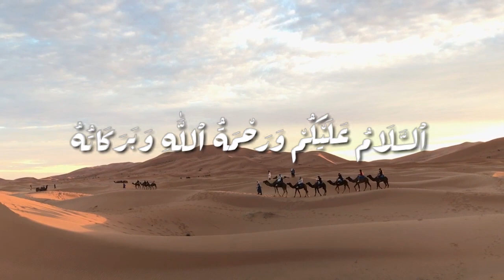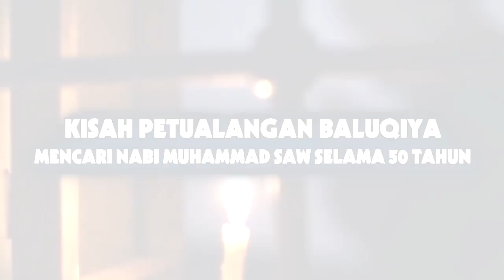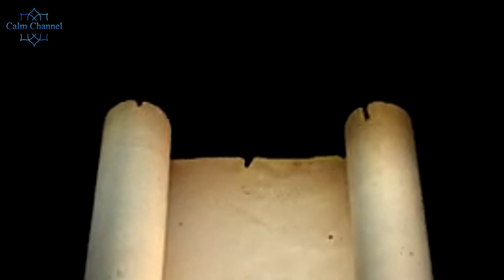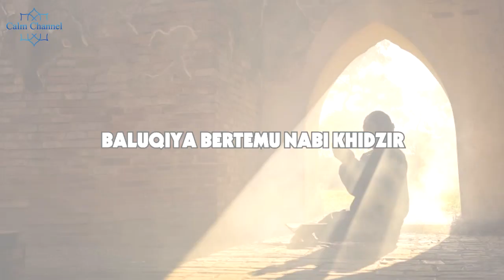KISAH PETUALANGAN BALUQIYA MENCARI NABI MUHAMMAD SELAMA 50 TAHUN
Banyak kisah yang sangat menarik untuk diceritakan. Sebuah petualangan seorang laki-laki bernama Baluqiya, yang ingin bertemu dengan Nabi terakhir, yaitu Nabi Muhammad. Petualangan menjelajahi dunia selama 50 tahun. Banyak keanehan yang terjadi diluar nalar manusia. Seperti apakah kisahnya? Dan mungkinkah Baluqiya bertemu dengan Nabi Muhammad?

Tonton video ini hingga akhir, dan Temukan jawabannya selengkapnya, agar Anda tidak tersesat.
Berikut ini  KISAH PETUALANGAN BALUQIYA MENCARI NABI MUHAMMAD SELAMA 50 TAHUN  versi dari calm channel

Source: